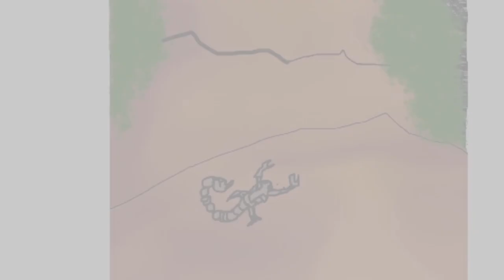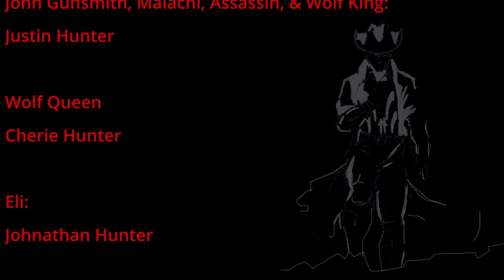Paul Berry's Rounds the Movie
This is a motion comic movie about cowboys, werewolves, and other things that go bump in the night. Please leave some comments.